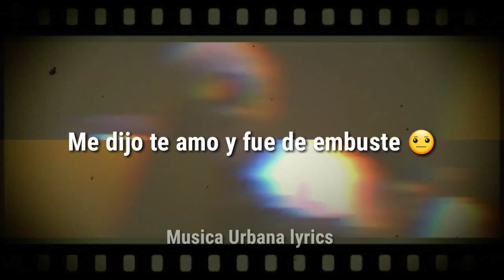La mentira remix - Sech (estado para whatsapp) leer descripcion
La menitra remix - parte de Sech

UNANSE AL GRUPO DE WHATSAPP
Paso los vídeos x Ahí 👆

Creado por - Luis Velazquez✔